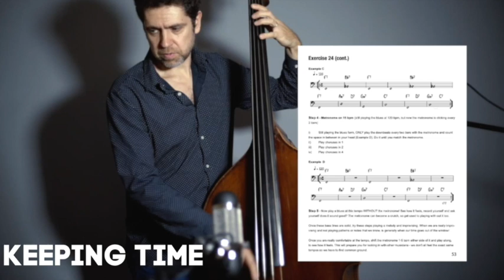Have trouble keeping time? Check out my chapter on this. Visit